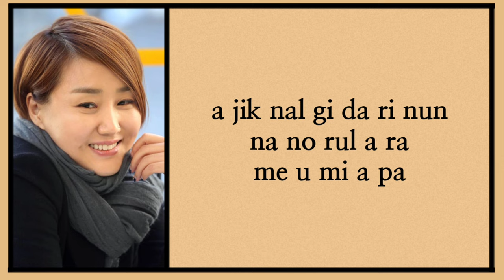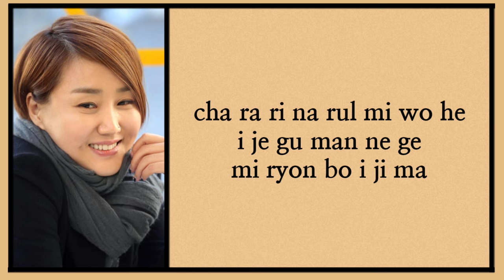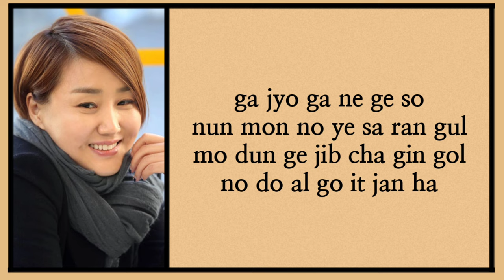So Chan Whee - Tears (Easy Lyrics)lyricskpop